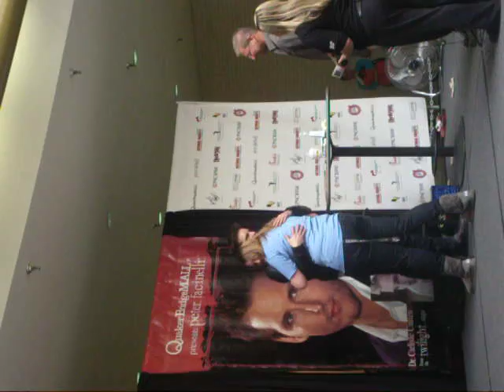Hugging PFach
Was trying to get the hug pic but it turned into a movie!